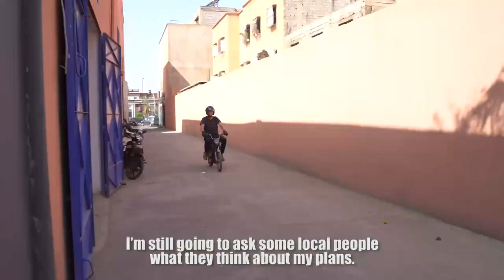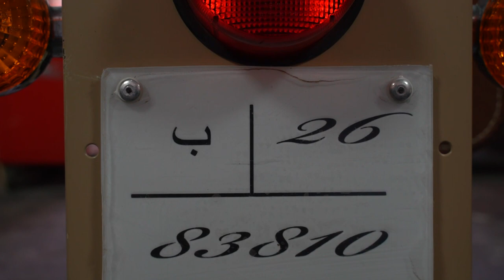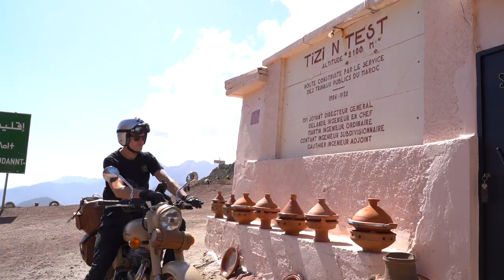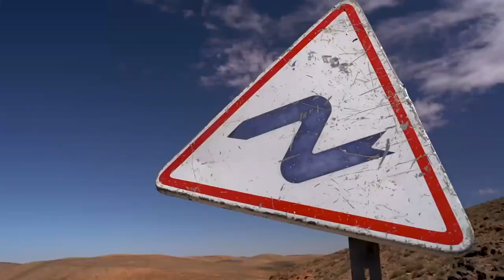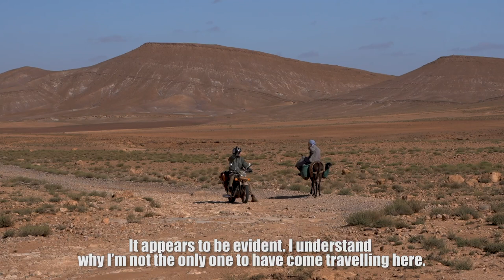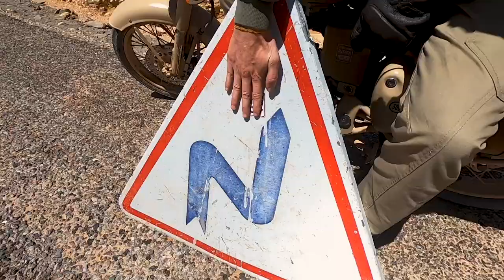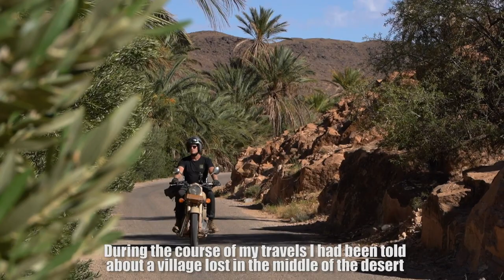Morocco on motorcycle by Vintage Rides : The Wonders of the Atlas Mountains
A legendary destination for all bikers, we too fell for this country with its immense mountains, thousand-year-old cities and warm hospitality. Let us tell you about our first experience in Morocco.

At Vintage Rides, we had wanted to tackle the Atlas Mountains and explore south Morocco by bike for some time. Tristan – a burly guy who isn’t afraid of anything – helped us out with the recce. You may have met him on a motorcycle tour in Asia, South Africa or even on Sardinia’s tracks.
With his mate Baptise behind the camera, they brought back some great shots of their Moroccan adventure. Their film is a great reminder that on a bike, you get to experience a whole other Morocco.